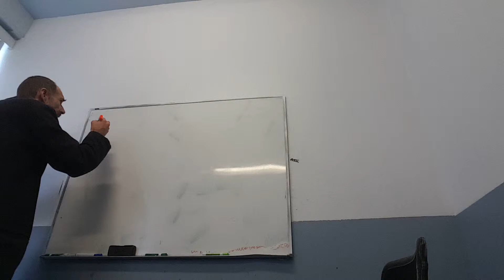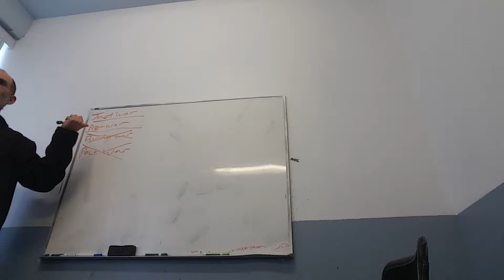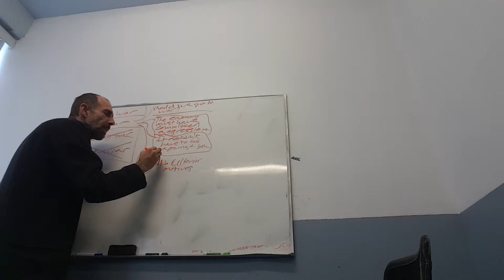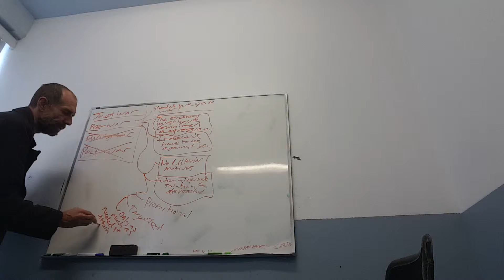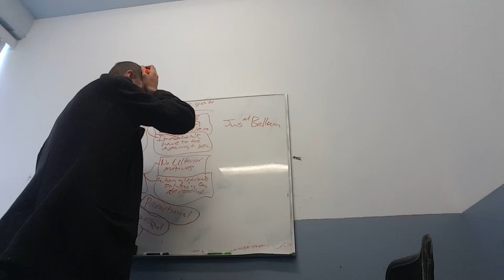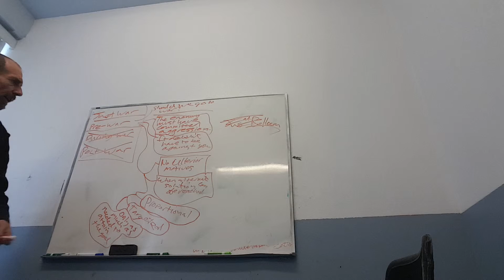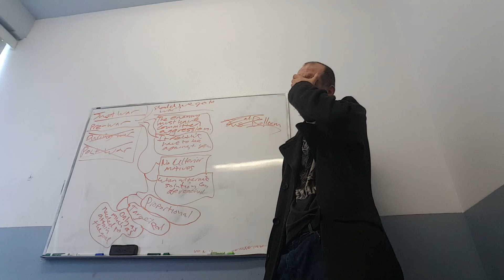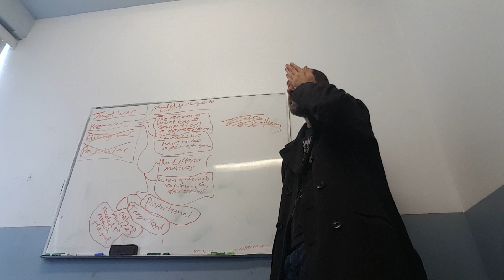Just War - A Way to Argue in Favor of Mid-East Intervention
In this episode of Talking with Famous People, Host Eric discusses Just War Theory.